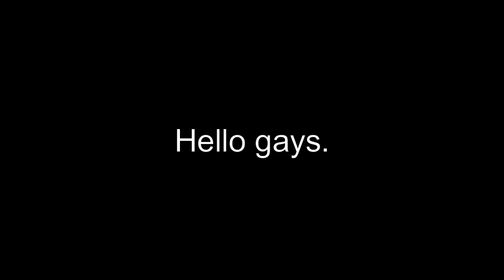Top 5 @LazyBearson (Meme)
Yes.

Inspired from @squewe XD